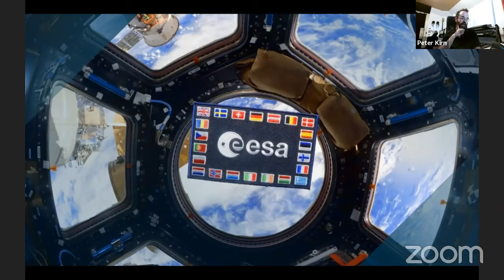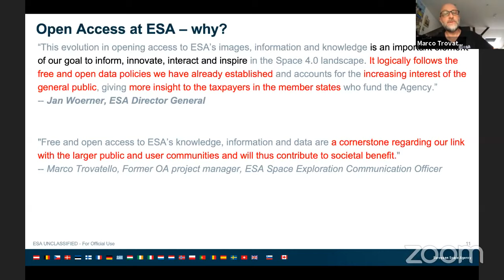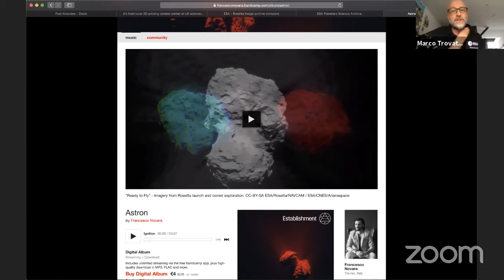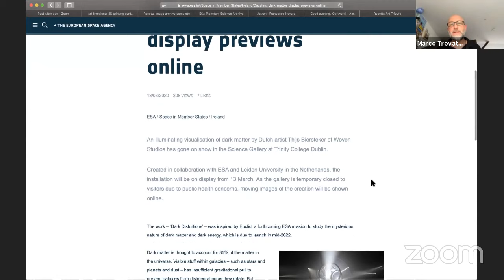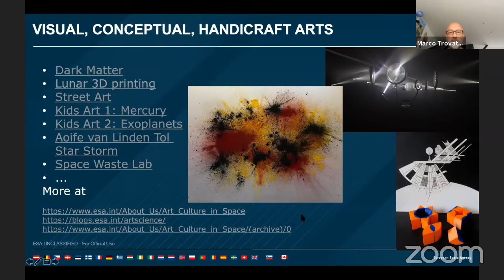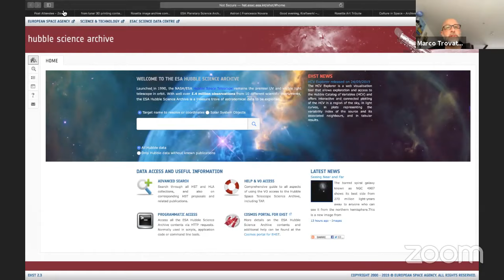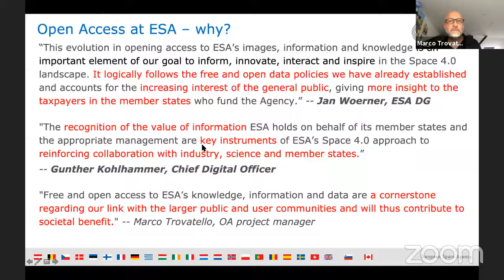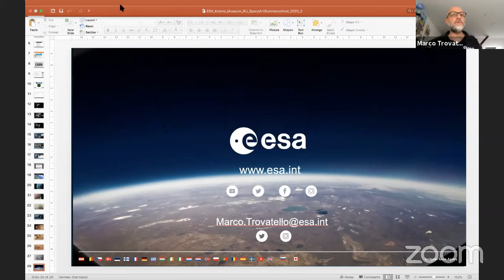Летняя школа космического искусства. Marco Trovatello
Cпециалист по коммуникациям Европейского космического агентства (EКА) Марко Трователло выступает с докладом «ЕКА и искусство: как найти и использовать звуковые и визуальные данные о космосе для творчества». Ранее Марко занимался коммуникационной стратегией Европейского космического агентства по открытому доступу для исследований космической науки.

Ещё до того, как ЕКА официально утвердило свою стратегию открытого доступа, космическое агентство делает доступными для широкой аудитории большое количество научных и мультимедийных ресурсов на своих платформах. Однако найти и использовать информацию о космосе для художественного творчества всё ещё непросто.

🚀 Рабочий язык всех встреч в рамках Летней школы космического искусства — английский.